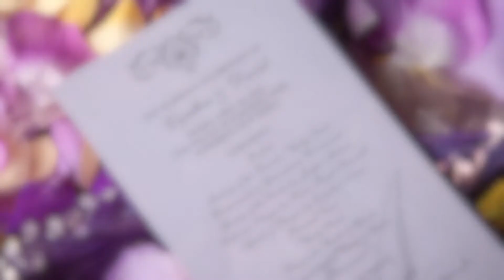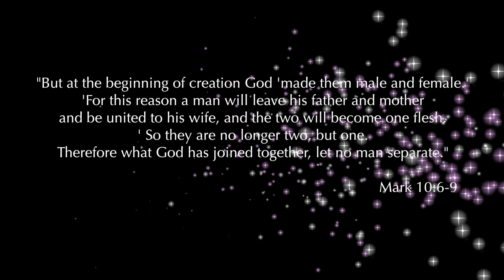My sister Cindy's Wedding Video Edited by Joey Medina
On April 20, 2012 My little sister Cindy married her love David Adams. Here's a wedding video made with their wedding photos.